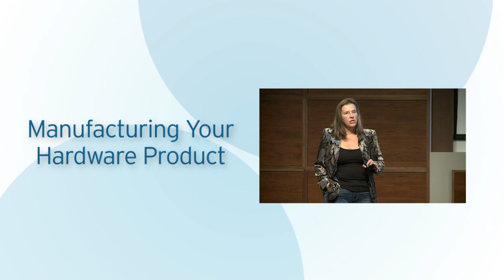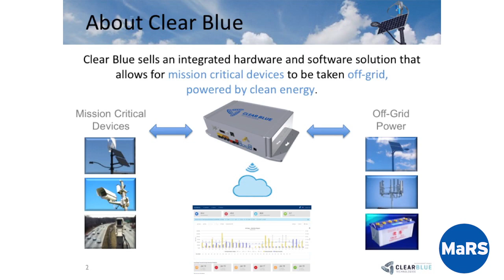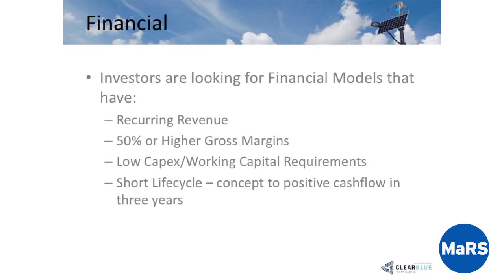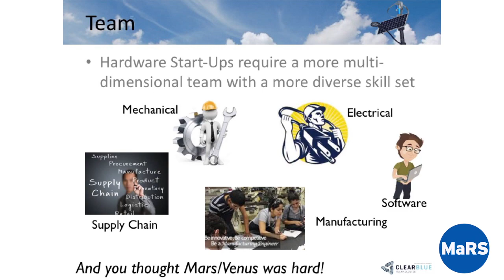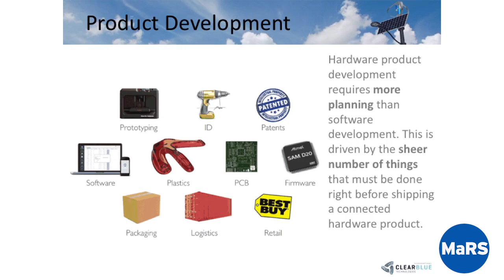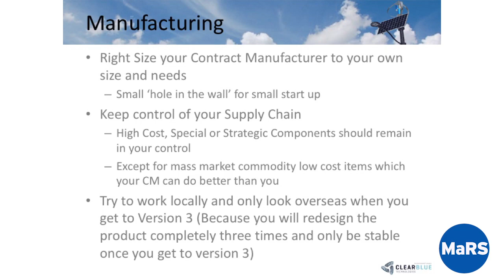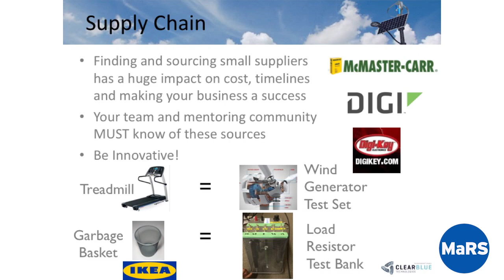Manufacturing Your Hardware Product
Miriam Tuerk, Co-founder and CEO, Clear Blue Technologies, discusses the challenge of manufacturing a hardware product while keeping up with the accelerating pace of underlying technologies and radical changes from microprocessors to communications networks.